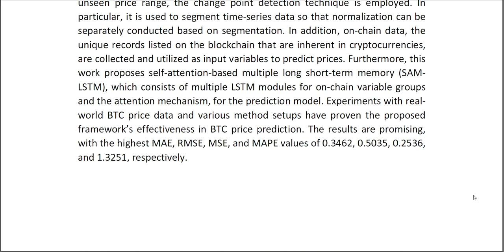A Deep Learning Based Cryptocurrency Price Prediction Model That Uses On Chain Data